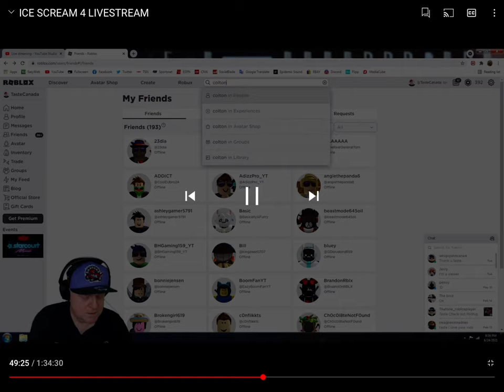Is that you Rita